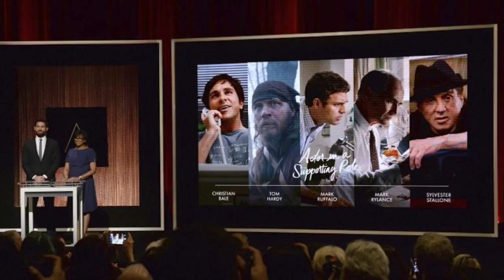Race and Gender in Film with Dr. Schweitzer & Osie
OscarsSoWhite, EveryDaySexism: Global Perspectives on Race and Gender in Film with Dr. Schweitzer & Osie